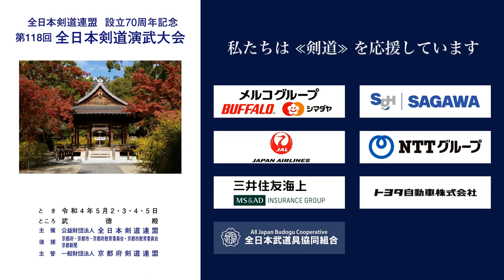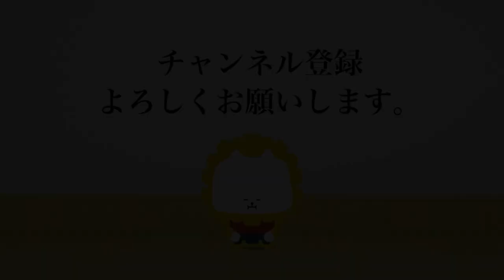池田 公律 − 松下 吉進_第118回全日本剣道演武大会 剣道範士 東 361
第118回全日本剣道演武大会  剣道範士 東の部 361番 ５月５日（木）

118th All Japan Kendo Enbu Taikai kendo hanshi East 361 May 5th  (Thu), 2022

■結果/results
兵庫県 池田 公律 − 松下 吉進 東京都
HYOGO Masanori IKEDA - Yoshinobu MATSUSHITA TOKYO